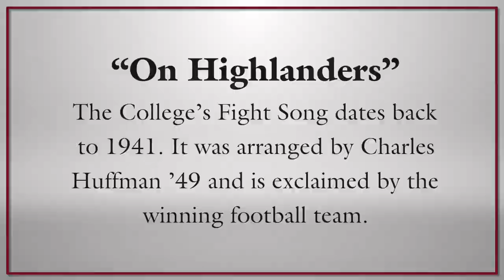“On Highlanders”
The MC Concert Choir is getting excited about the football team's winning streak! Check out their performance of “On Highlanders,” the Maryville College Fight Song!